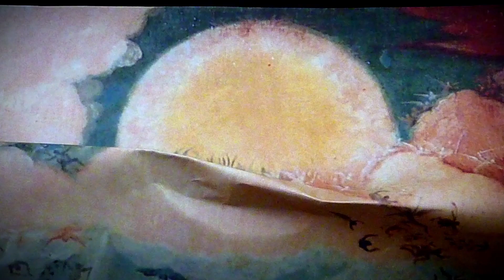HASHIMA - The Haywain (part II - Official Video)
"The Haywain" je drugi od 3 animirana video spota za triptih "Kola sa Senom", sa drugog albuma beogradskog sastava Hashima. Album je objavila američka kuća ODRADEK. Triptih je inspirisan slikarskim triptihom Hijeronima Boša.

Dženelin Flojd je animirala i režirala ovaj video rad, koristeći "cutout" "stop motion" tehniku u stilu Monti Pajtona (Teri GIlijam).

The Haywain is the 2nd of 3 animated videos for Hashima's "The Haywain Triptych" (ODRADEK 2019). 3 songs are inspired by the famous Hieronymus Bosch painting "The Haywain".

Second video is animated and directed by Jeneleen Floyd who used cutout stop motion technique in style of Monty Python's Terry Gilliam and reimagined Bosch painting.

Direction and Animation: Jeneleen Floyd
Composition: Igor Mišković
Arrangement: Hashima
Studio: Digimedia
Mix: Goran Crevar
Mastering: Nicolas Baillard - La Buissone